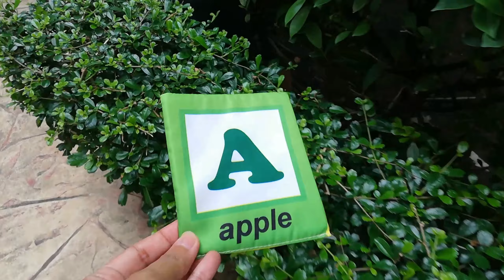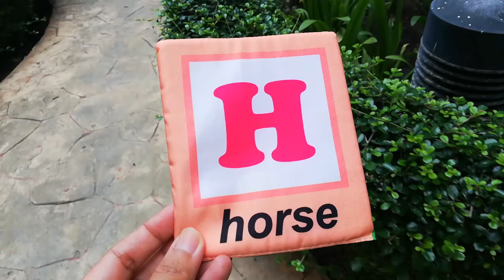EP.313 น้องออโต้ ตามหาตัวอักษร ABC I Learn ABC for kids